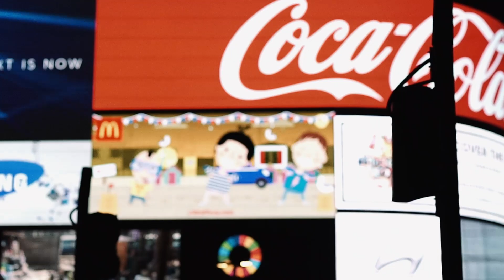Como fazer Pessoas Comuns Inconscientemente Gostarem de Você | Erico Rocha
Será que é possível fazer com que alguém goste mais de você, da sua empresa ou do seu produto, simplesmente mostrando a imagem da empresa ou produto repetida vezes para essa pessoa?

Sim! Em 1968 um pesquisador polônes provou cientificamente isso. Assiste esse video!